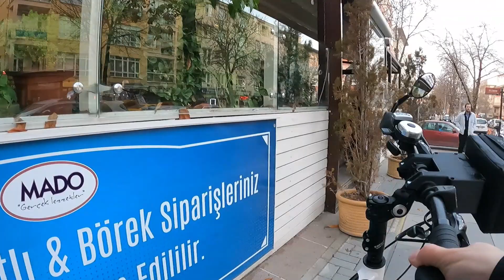BYQEE Elektrikli Bisiklet İlk Sürüş BÖLÜM-3 ve Byqee Tanıtım (Ankara - TÜRKİYE)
Sürüş Tarihi: 18 Aralık 2022
Bisiklet: Mosso WildFire
Elektrik Dönüşüm Kiti: Byqee V21
Batarya: 5.2 Amper

Emek
7nci Cadde girişi
Türkocağı Caddesi
Çetin Emeç Bulvarı
Hürriyet Caddesi